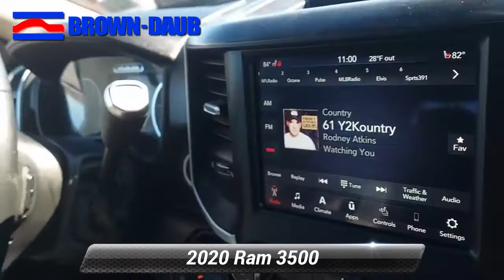Certified 2020 Ram 3500 Big Horn, Easton, PA 48692A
HECK YEAH!! BROWN-DAUB ON HECKTOWN RD WHERE REPUTATION IS EVERYTHING !Certified. CARFAX One-Owner.

[RLVID:16312:6c8ecd260cf1150d:17e7a02fa33b8b0d:1]